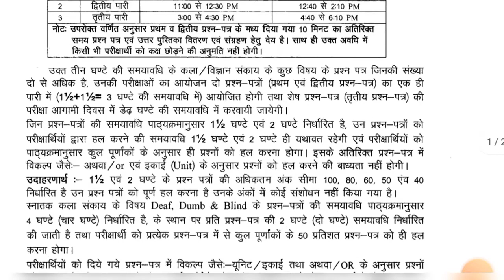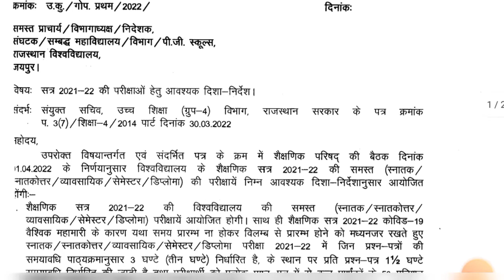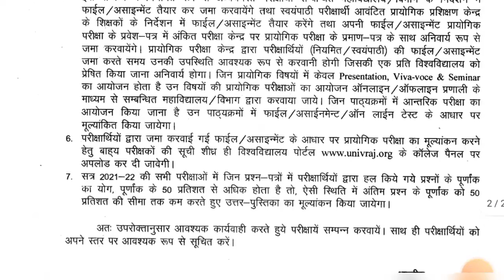PDUSU 50% Syllabus जानकारी | शेखावाटी यूनिवर्सिटी 50% syllabus का नोटिफिकेशन | RU 50% Syllabus Jari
शेखावाटी यूनिवर्सिटी 50% सिलेबस नोटिफिकेशन कब जारी होगा

राजस्थान यूनिवर्सिटी 50% सिलेबस नोटिफिकेशन जारी

Shekhawati University practical exam hogi ya nahi

शेखावाटी यूनिवर्सिटी प्रैक्टिकल एग्जाम होगी या नहीं

शेखावाटी यूनिवर्सिटी बीए बीएससी बीकॉम 50% सिलेबस पेटर्न क्या रहेगा

PDUSU 50% Syllabus Pattern 2022

Shekhawati University 50% paper hal karna hoga hai